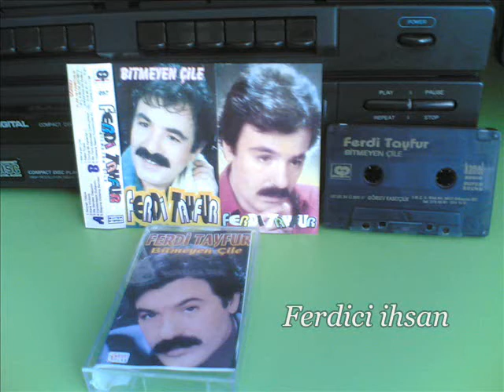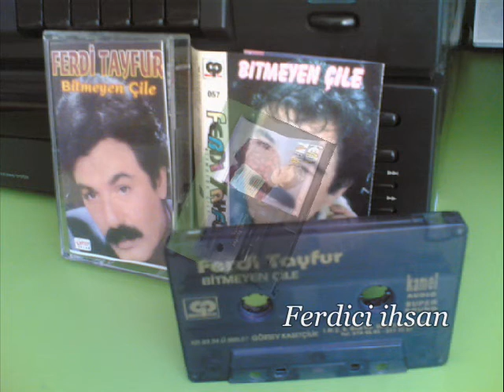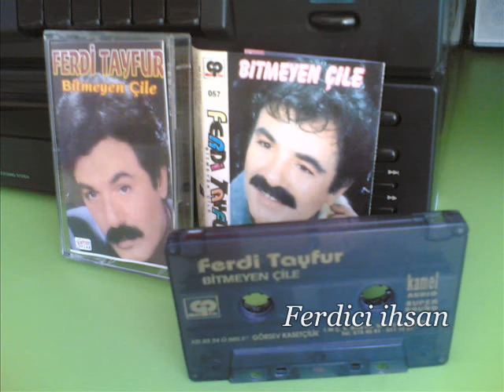Ferdi Tayfur - Bitmeyen Çile (Görsev MC 057)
Görsev Kasetçilik Müzik Şirketi / Bitmeyen Çile / 057 Nolu Albüm Kasetinden Kayıt Edilmiştir. TrakyaLı Ferdici ihsan...